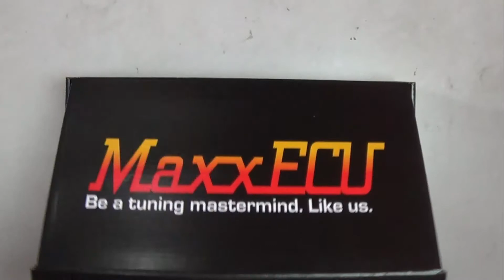UNBOXING - MaxxECU MINI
WHAT INSIDE MAXXECU MINI BOX ?